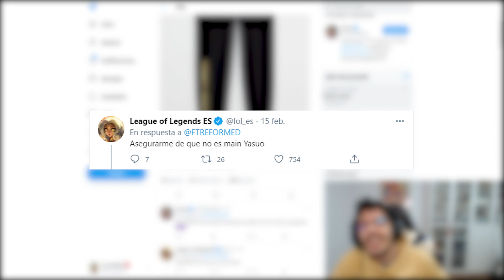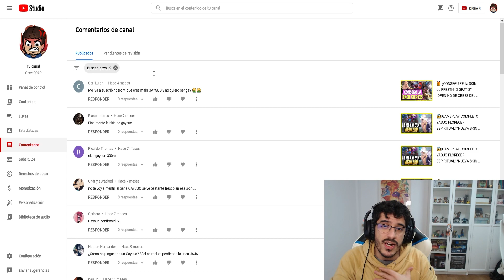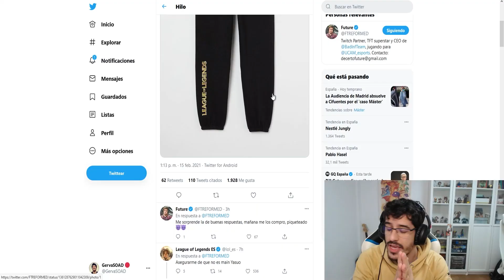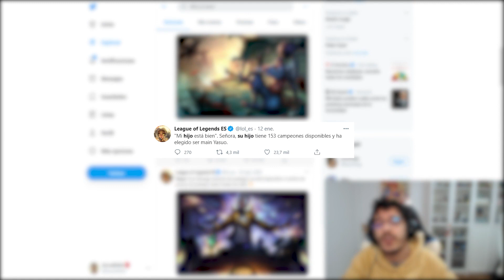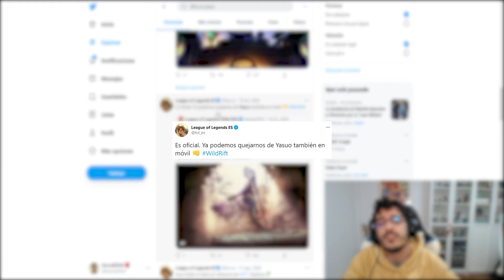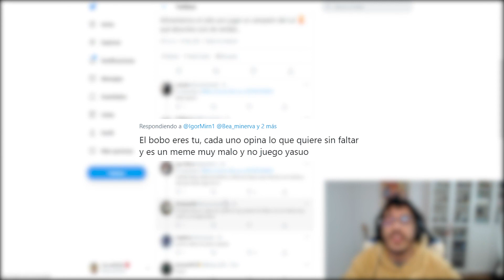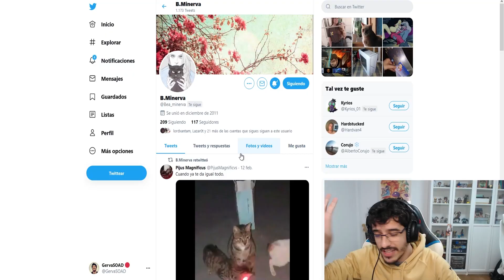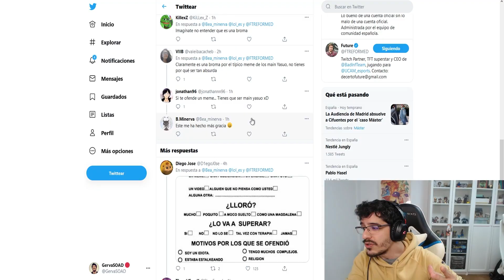EL ODIO de RIOT a LOS MAIN YASUO 😡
GervaSOAD EL ODIO A LOS MAIN YASUO